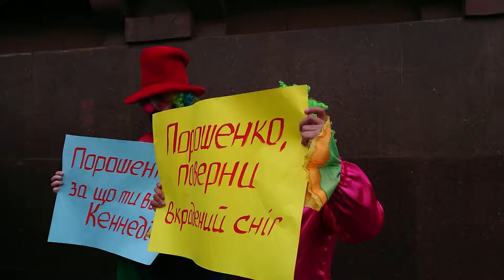⚡ Клоуни Петра Порошенка та блогери колаборанта Анатолія Шарія.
П'ятий президент України Петро Порошенко прибув до Державного бюро розслідувань.